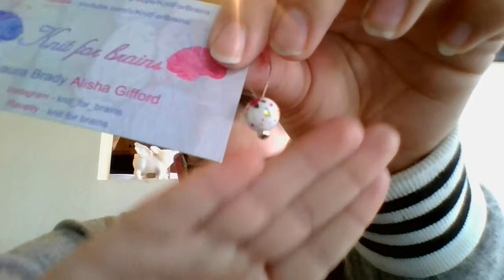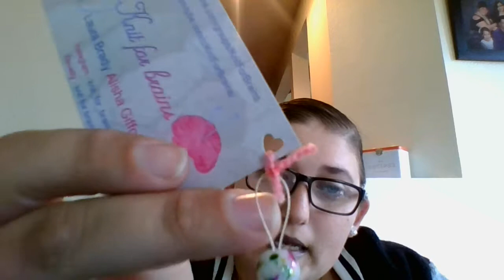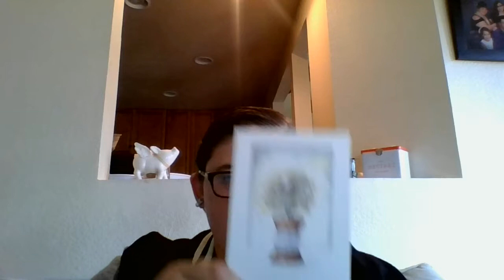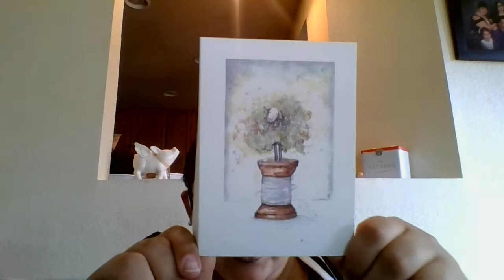The Bee and The Rose Knitting Podcast Ep. 9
This one is super rambly, like more rambly then most previous ones, I have found a good editor, though, and should have that one next time.

You can find me at:

Ravelry: Caitlynking, The Bee and The Rose Knitting Podcast group

Aquistions:

Wool of the Andes Worsted in the Opal Heather color way.

Bare Imaginations by Knit Picks

A fleur-de-lis 2 skien bag and a Sheep on a Spool Greeting Card by Whimzee Stitches Designs

A Sunflower Ball sack, Sheep stitch marker, and button by Steel City stitcher

An Imogi Stitch marker set that I believe is done by Yarn Candy Studio but there was no label so I'm not 100%

St, Patricks' Day on Donegal Sock with rainbow neps by Mothy and the Squid

Knit for brains Stitch Marker

Wintery Box from Michael's

FO's

Evergreen Socks by Madeline Gannon with Atitlan Sock by Yerba Yarns in the Paz colourway

WIP's

Mo's Vanilla Sock with Jawool by Lang Yarns in colorway 902.0111